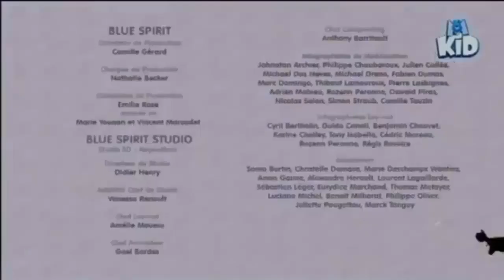Martine Dessin Animé L'exposé de Martine Meilleur Compilation d'épisodes! 2018